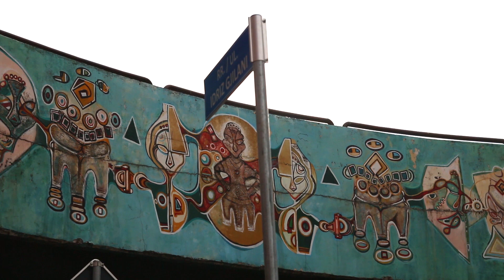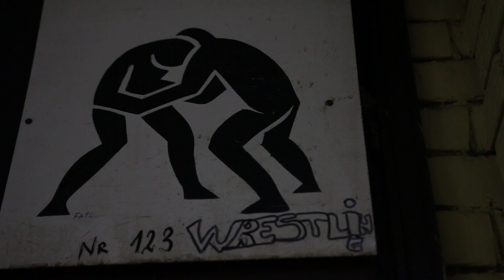Jonathan explores a Soviet era boxing gym and spars with Olympic hopefuls in Prishtina Kosovo